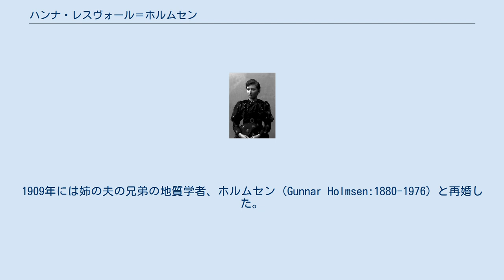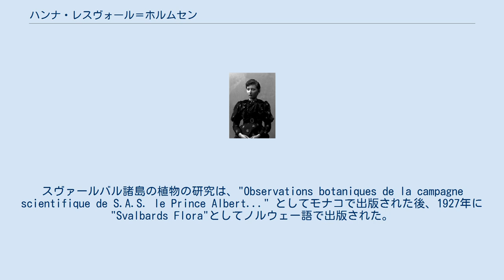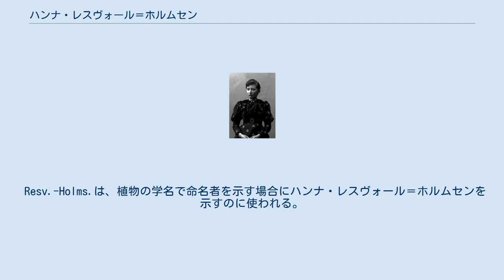ハンナ・レスヴォール＝ホルムセン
Hanna Resvoll-Holmsen ハンナ・レスヴォール＝ホルムセン（Hanna Maria Resvoll-Holmsen 結婚前の姓 Resvoll、1873年9月11日 - 1943年3月13日）はノルウェーの植物学者である。
姉のテクラ・レスヴォールとともにノルェーにおける自然科学教育、自然保護運動の女性のパイオニアである。
 オップラン県のヴォーゴー（Vågå）で生まれた。
幼少期は病気に苦しめられた。
最初の結婚は1901年の離婚で終わった。
姉が准教授を務める、現在のオスロのフレデリク王立大学（現オスロ大学）に入学し、1910年に卒業した。
1909年には姉の夫の兄弟の地質学者、ホルムセン（Gunnar Holmsen:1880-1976）と再婚した。
1907年に海洋学者として知られるモナコ皇太子アルベール1世が率いたスヴァールバル諸島の調査に参加した。
1921年からフレデリク王立大学の植物地理学の分野で働いた。
 スヴァールバル諸島の植物の研究のために、1908年に再び単独で島を訪れた。
カラー写真を含む撮影された写真は、当時の島の自然の貴重な記録となっている。
スヴァールバル諸島の植物の研究は、"Observations botaniques de la campagne scientifique de S.A.S. le Prince Albert..." としてモナコで出版された後、1927年に"Svalbards Flora"としてノルウェー語で出版された。
 デンマークの植物生態学者、クリステン・ラウンケル（Christen C. Raunkiær）の定量的な手法を使って、ノルウェーの高山植物の多くの植生の研究を行い、1920年に"Om Fjeldvegetationen i det Østenfjeldske Norge" を出版した。
亜高山の自然林を研究した。
論文、"Om betydningen av det uensartede i våre skoger" では、自然林の保全を訴え、植林による人工林への変化を批判し、森林の多様性の意義について論じた。
このことで、森林業者からて多くの反発を受けた。
 地質学者のホエル（Adolf Hoel）とともに、スヴァールバルが最初に保護地域の指定を受けるのに貢献した。
 キンポウゲ属の植物の種、Ranunculus resvoll-holmseniae に献名されている。
 Resv.-Holms.は、植物の学名で命名者を示す場合にハンナ・レスヴォール＝ホルムセンを示すのに使われる。